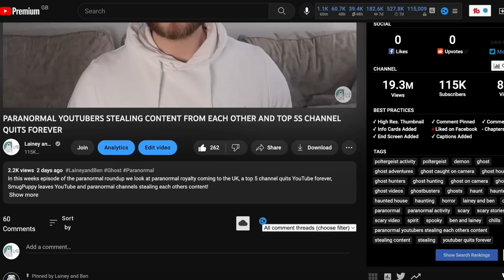A CHURCH BISHOP WANTS TO EXORCISE OUR HAUNTED HOUSE?!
Bishop James Long, a Bishop of the church stitched one of our TikTok's and says he wants to exorcise our haunted house? We react to that and many more!